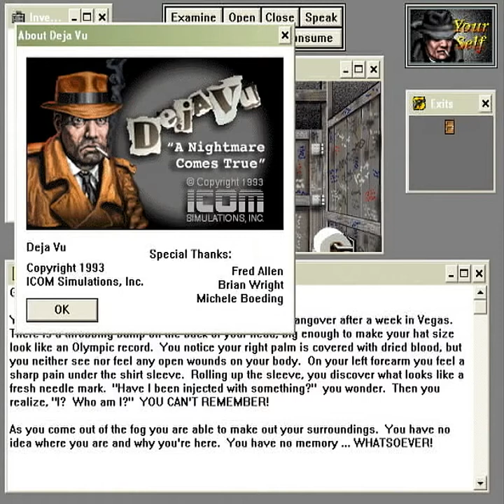Deja Vu (Windows) - Part 1: Passing Out Sober in the Bar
Nathaniel plays through Deja Vu for Windows. Part 1 of 6.

Our hero wakes up in a bathroom stall with a bad headache and a nagging feeling he's played this game before. He overexerts himself by trying to take, punch, and eat everything in sight; consequently, he passes out. Shortly thereafter he is arrested by the police, presumably for practicing magic in a public place without a license (he makes a cup float in midair).

Later, our hero discovers that there are many things he cannot eat, and many things that do not belong in his pants. Pockets. He also discovers a dead man with an iron grip, a weird room, and a friendly sewer alligator. Hello, friendly sewer alligator.